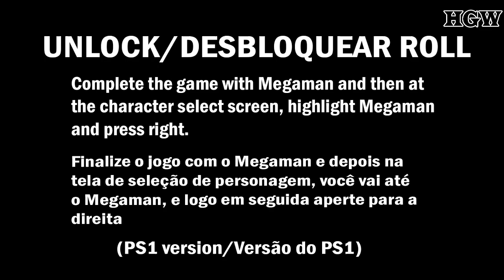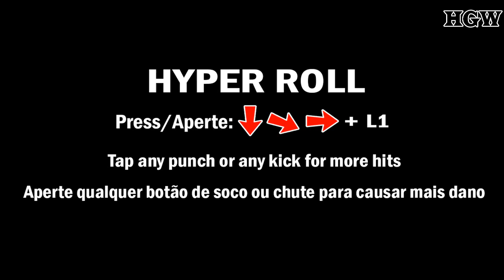Marvel vs. Capcom: Clash of Super Heroes (PS1) - Roll Move List (Movimentos/Golpes)